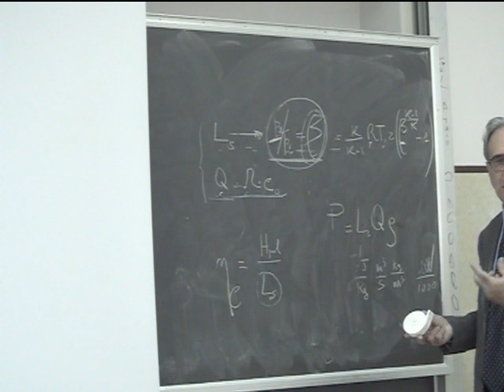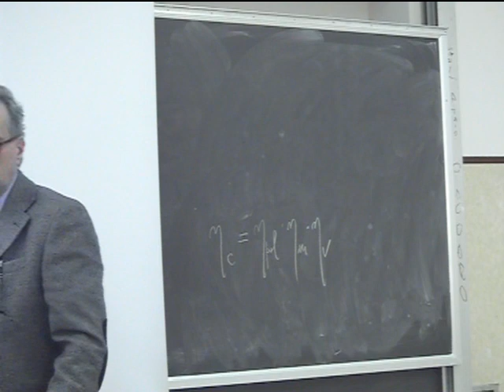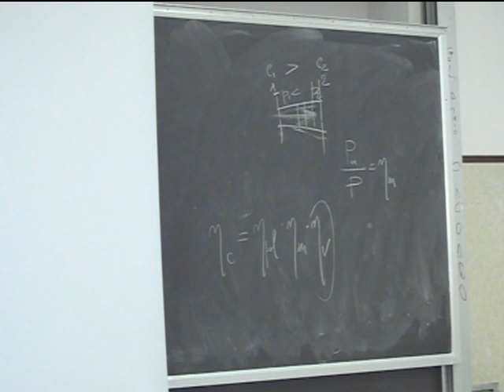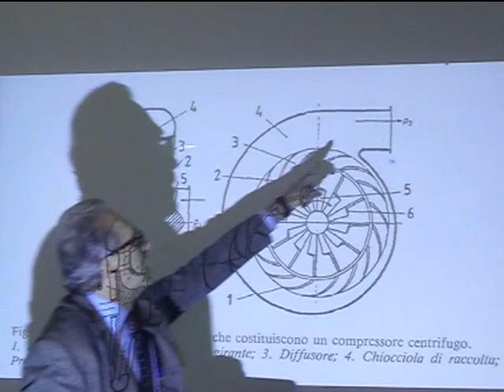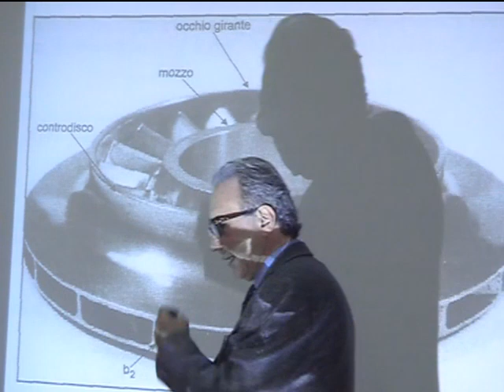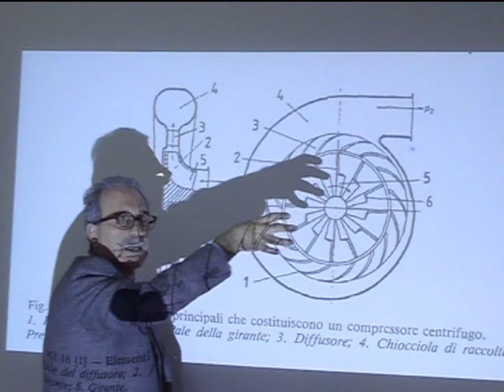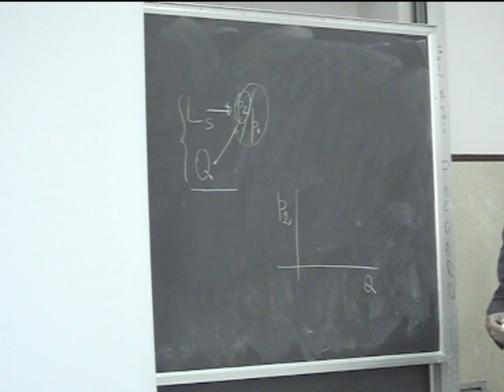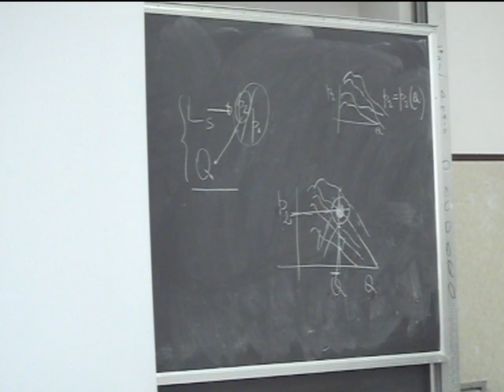Lezione 31b Macchine e sistemi energetici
Compressori centrifughi. Principi di funzionamento. Parametri di funzionamento